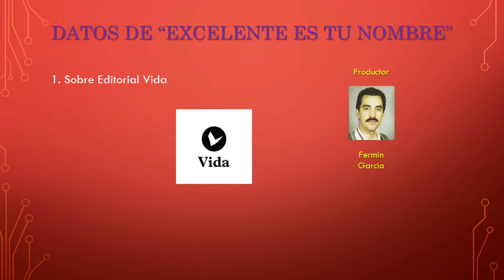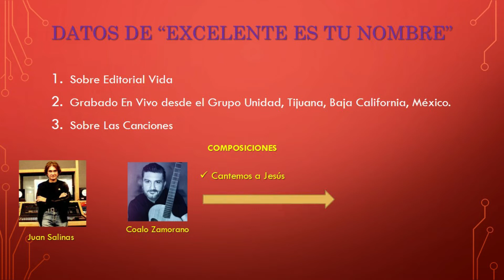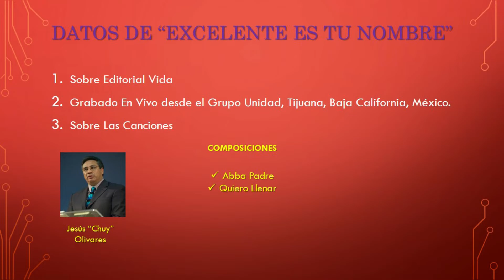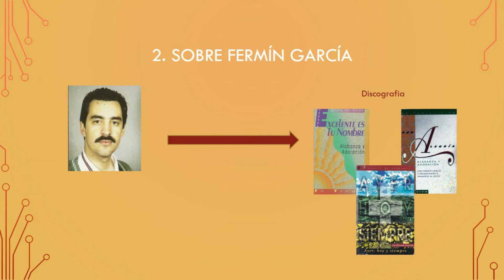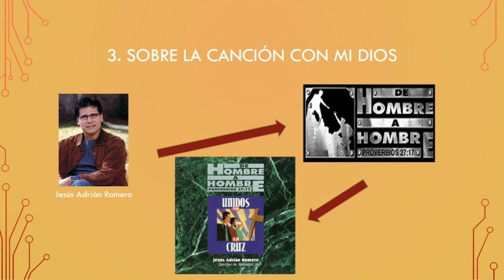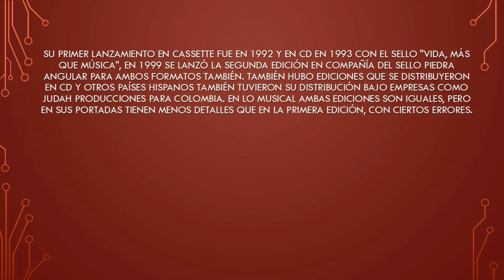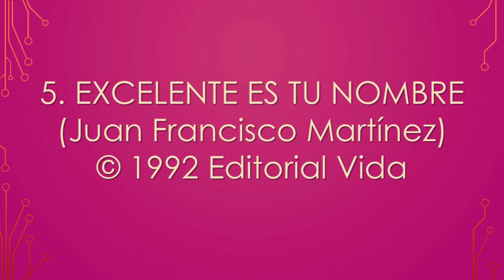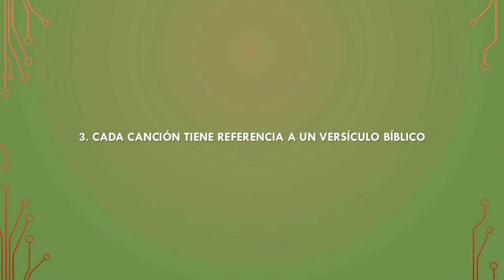Fermín García- EXCELENTE ES TU NOMBRE (En Vivo) (1992)| Reseña por J. Migue Ba Facts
Video # 1564 (Reseña # 4)

¡Hola amigos y hermanos en Cristo! ¡Feliz 2021! En este nuevo año he vuelto con una nueva reseña en el canal, la cual es la cuarta de esta sección y variando un poco los sellos de las producciones cristianas. En este caso reseñaré álbumes de Editorial Vida, las reseñas de CanZion regresarán en cualquier momento. Por todo lo demás, espero que que les guste esta reseña. Si en algo me he equivocado, por favor,  escríbanlo en los comentarios de manera amable. Yo estaré respondiendo los mensajes. En un inicio todos estos videos los haré con voces sintéticas, ya que no tengo un micrófono para grabar. Pero con el tiempo, lo obtendré.

Por todo lo demás:

Espero que tengan un buen día y muchas bendiciones.

Lista de Reproducción :

1. Introducción 0:00

2. Reseña 0:24

3. Trivia 2:34

4. El álbum como formato reproducible 5:36

5. Lista de Canciones 6:24

6. Ventajas y desventajas 7:36

7. Valoración 8:59

8. Conclusión 10:21